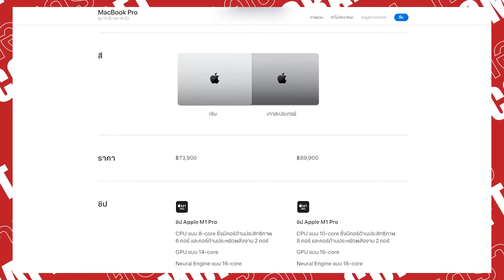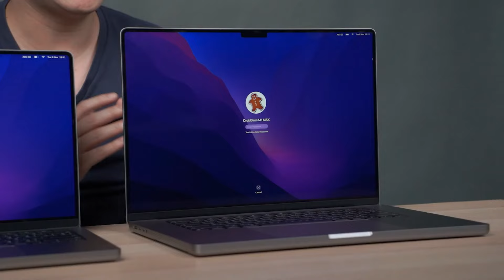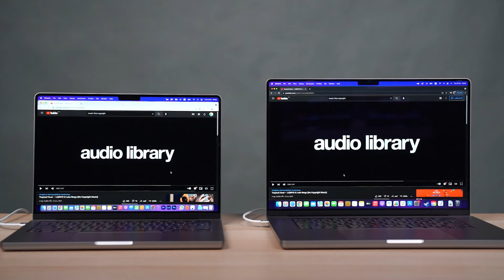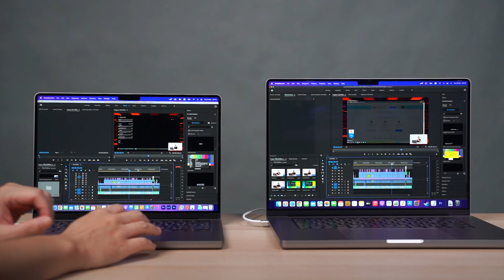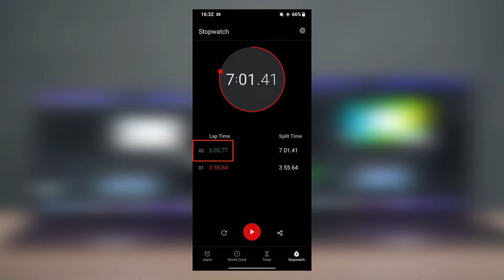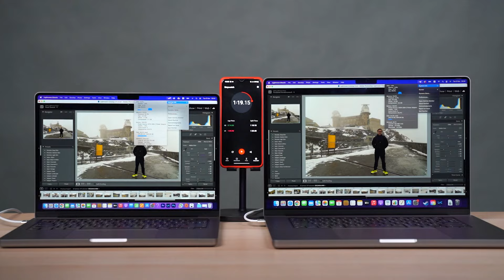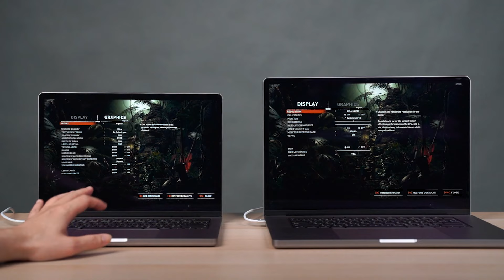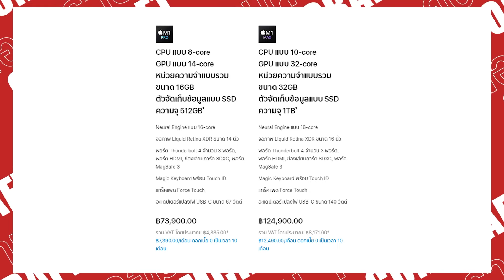MacBook ชิป M1 Pro กับ M1 Max แรงต่างกันเยอะไหม ซื้อรุ่นไหนดี